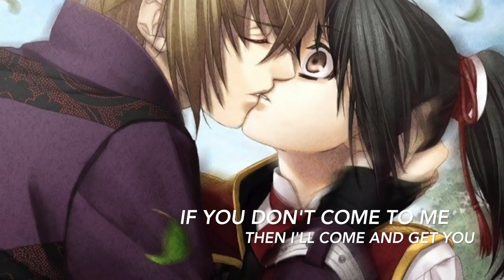Kazama x Chizuru [Hana No Atosaki] - ||Hakuouki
☘ This is the first time I did video like this! So hope you guys like it!! (─‿‿─)
❣  Song: Hana No Atosaki.
❣  Hakuouki: Chikage Kazama x Chizuru Yukimura. (▰˘◡˘▰)